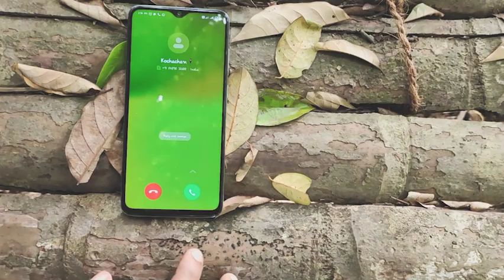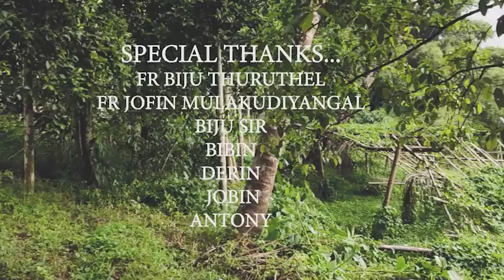Sparshanam Short film / Little Flower Forane Church Nilambur